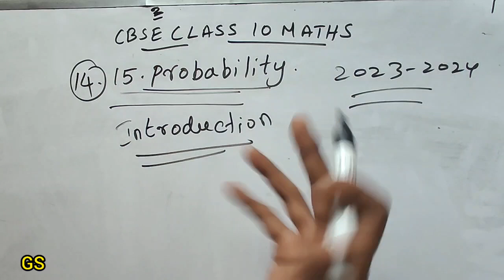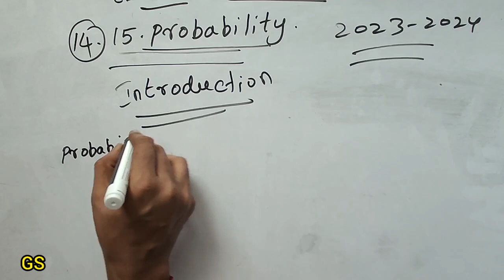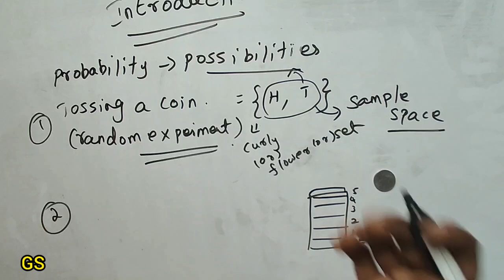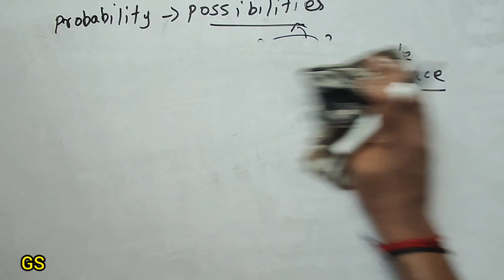Chapter 15 - PROBABILITY | CBSE Class 10th Maths in Tamil | NCERT | Introduction | GS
I am using these textbooks, if you want buy it.

NTSE 10years Solved Papers